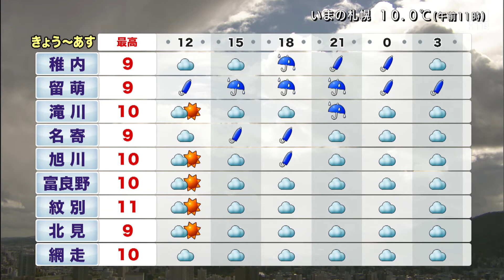北海道 ２２日天気 「急な雨！？折りたたみ傘を持って」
24時間ノンストップ「北海道ニュース24」